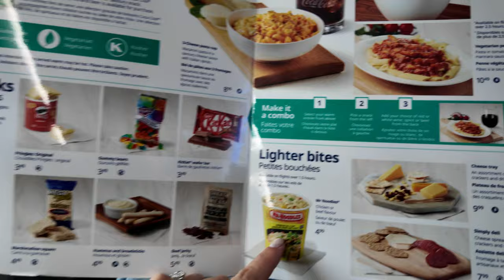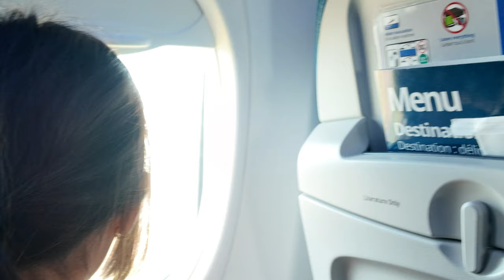TRAVEL DAY *Pack with me* HAWAII TRIP | JustSissi